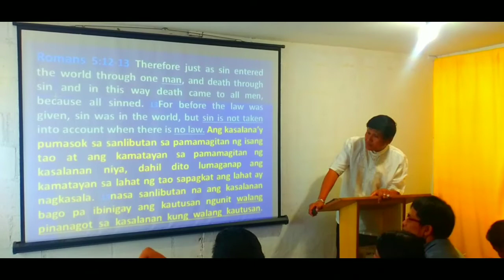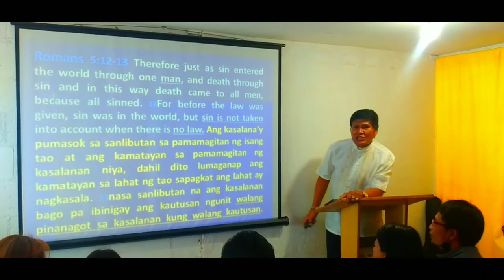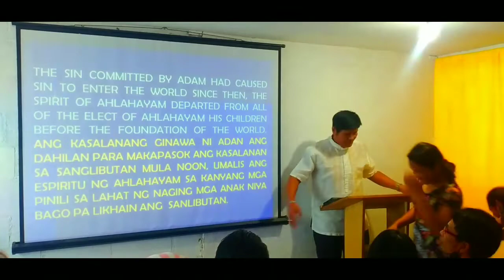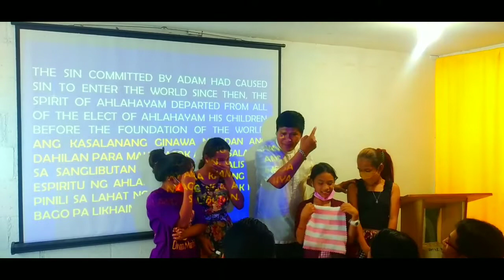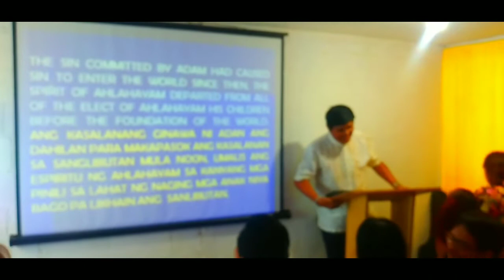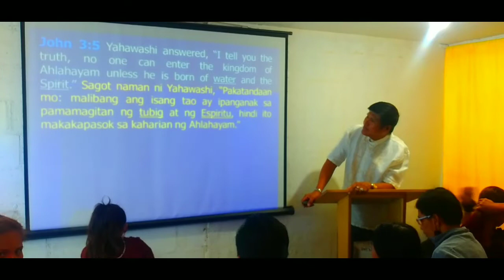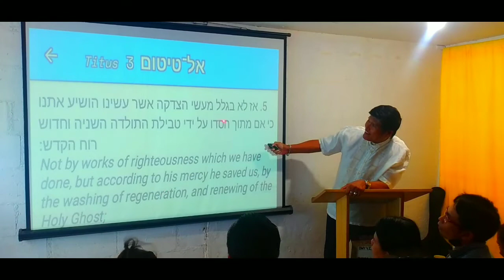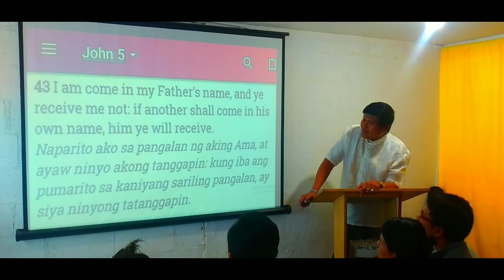Video-3 "HOW CAN A MAN BE BORN AGAIN IN THE SPIRIT"